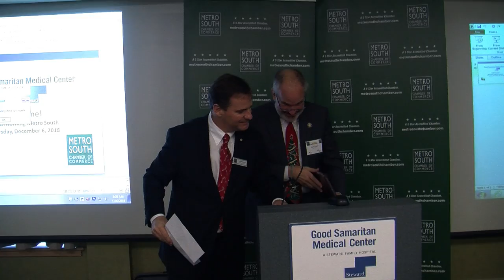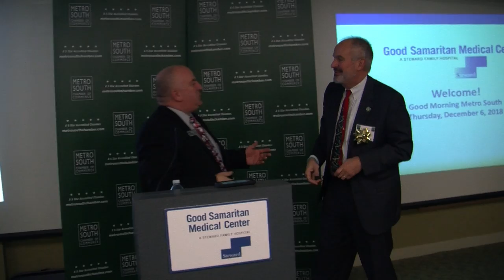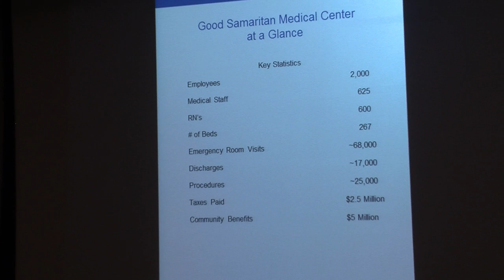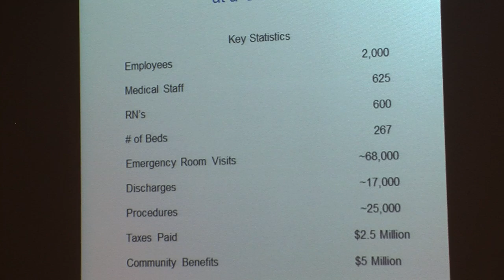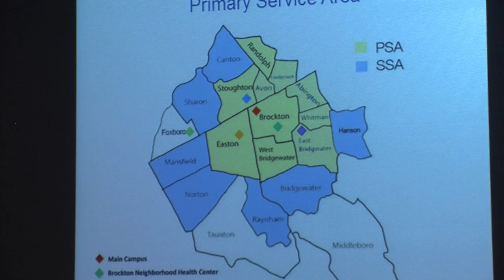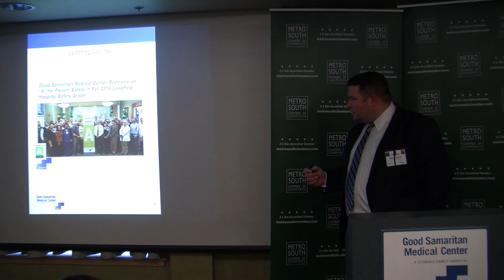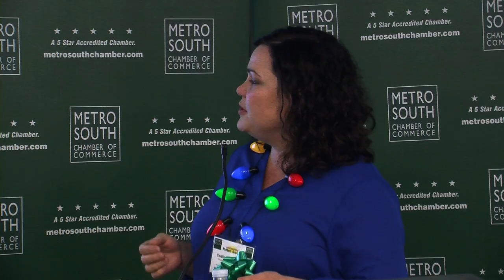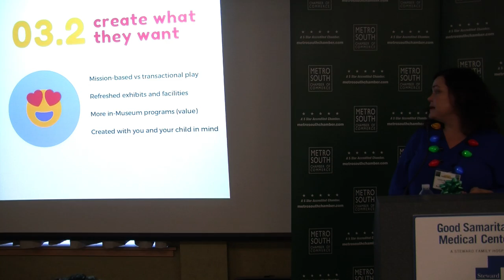Good Morning Metro South 12-6-18